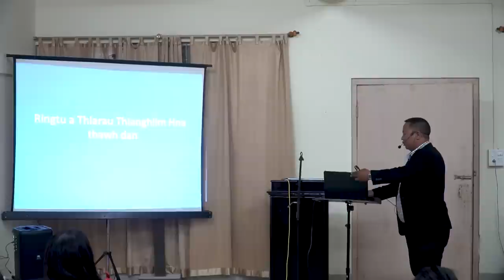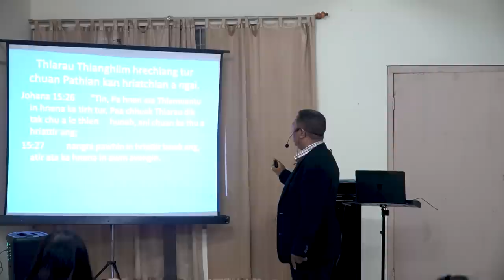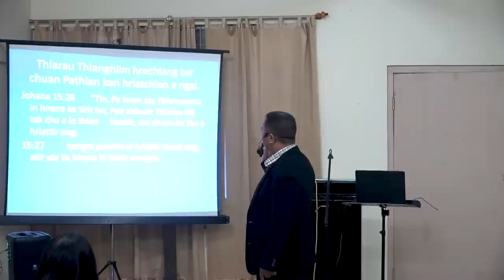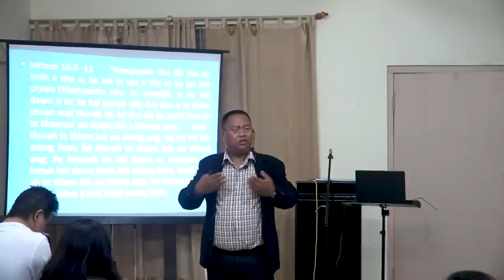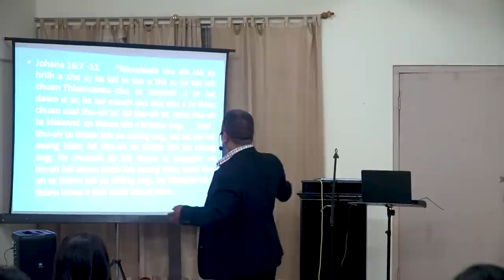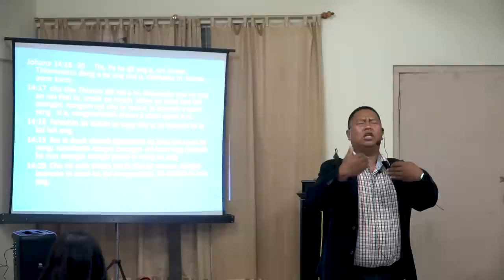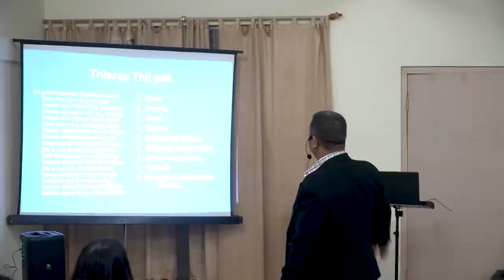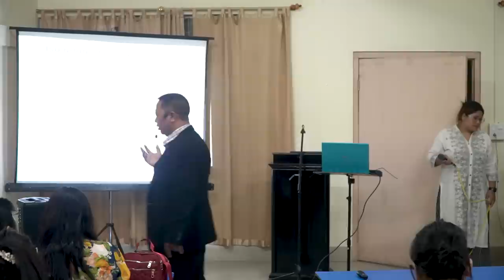Upa Lalengmawia Hrahsel, Thupui: Ringtu a Thlarau Thianghlim hnathawh, Synod Conference Centre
Upa Lalengmawia Hrahsel, Thupui: Ringtu a Thlarau Thianghlim hnathawh, Synod Conference Centre Dt. 10 April. 2023

Pathian Thlarau Thianghlim zanlen na hmuh a piang hi a lo nuam ber mai..
Ka channel min hlut saka min lo thlir saktu zawng zawngte chungah thinlung takin lawmthu ka sawi a, Lalpa'n malsawm vek che u rawh se.